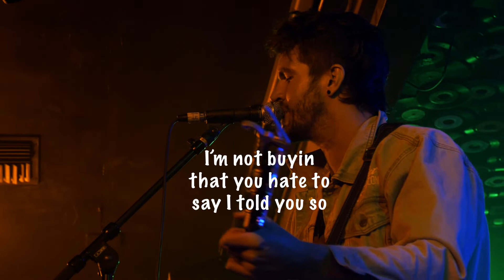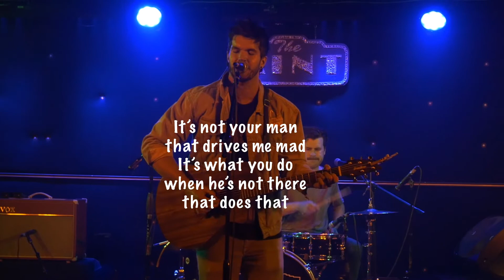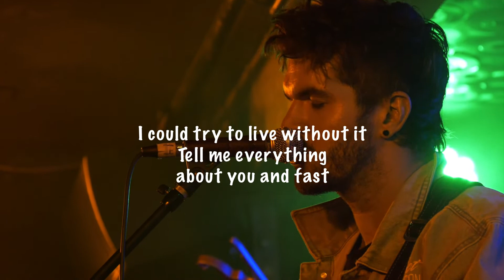"Like Me All the Time" (w lyrics) live performance by How Mean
How Mean performs "Like Me All the Time" (with lyrics) live at The Mint in Los Angeles

LYRICS
There's a place I should've been about an hour ago
Let's get three cheers for the dead lord
He's getting torched on the back porch
I'm not buyin that you hate to say I told you so
Or your checklist of my problems
I'm not ready to solve

In the mirror check your hair
What's your favorite thing about me she asks

It's not your man that drives me mad
It's what you do when he's not there that does that

Let's take a bad trip
And we'll love every second of it
I'm just your side game
But honey keep me on the side
I swear to god you wouldn't like me all the time

You wouldn't like me all the time
Like me all the time

All the lights clap on
Every door's automatic
There's a champagne bottle
On the bar in the bathroom
Western facing walls
Cuz the sun burns through bright
Get you on the phone
Show up stoned
Play you songs
Till your clothes fall off
On a plate
In your room
Do another ball
Watch the blinds turn to white

I could try to live without it
Tell me everything about you and fast

If you don't wanna talk about it baby
Why is it I'm sensing a trap